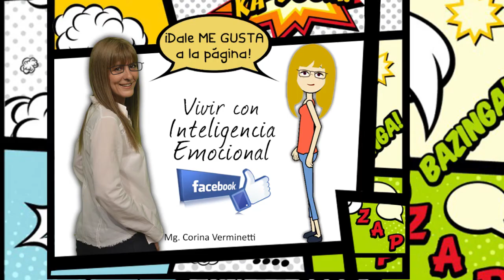HUMOR 😜 - Dibujos Animados - "ANSIEDAD" - Vivir con Inteligencia Emocional